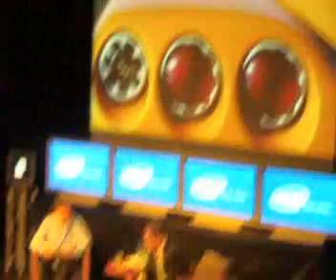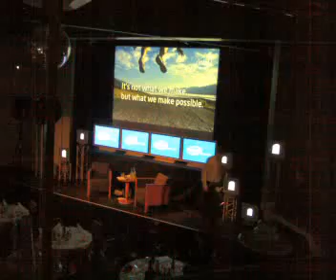Intel Viiv press tour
Intel Viiv press tour in Helsinki on 24:th January, 2006.